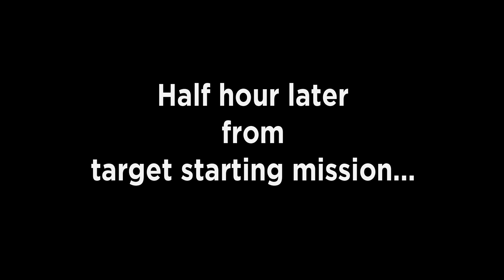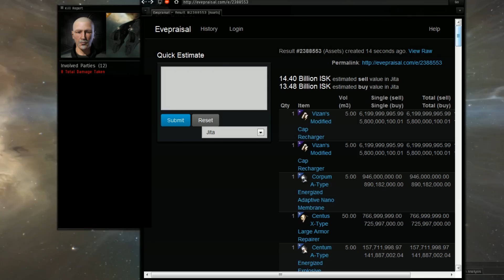15 Billion Kronos drop 14 Billion! // EVE Online Suicide gank record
I know every high sec officer users r stupid but this one was...
anyway thx for damn clean drop.

I hope project legion can help or do piracy the New eden on future. i got lots of idea about this but yea.. my shit eng never allow to speak it :(